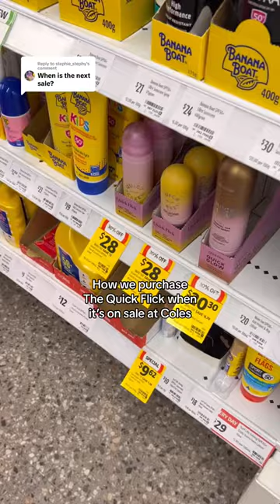Who can agree?!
Shop Quick Glow, along with our Quick Screen range at 820 Coles supermarkets, Australia wide. To find your nearest location;